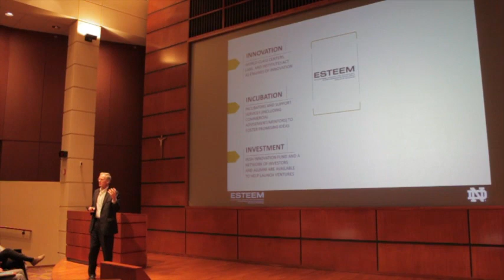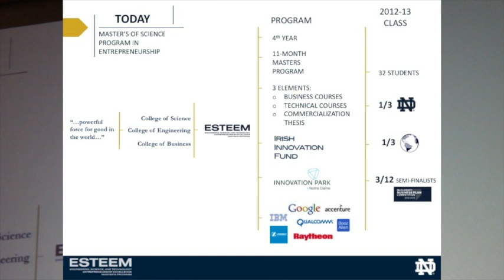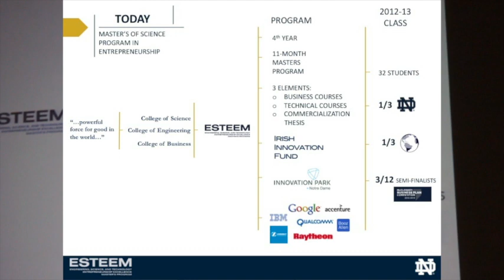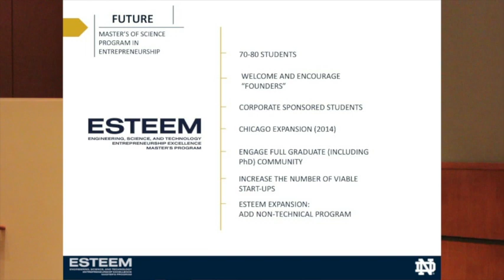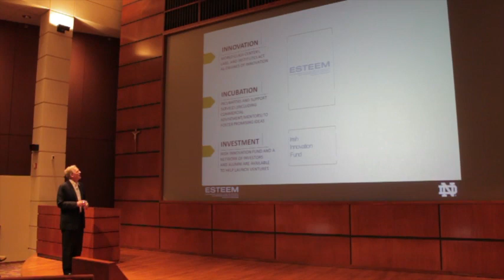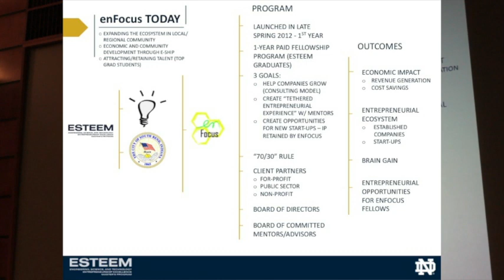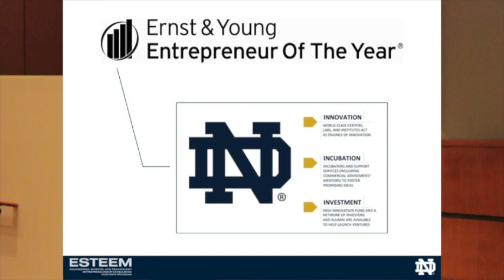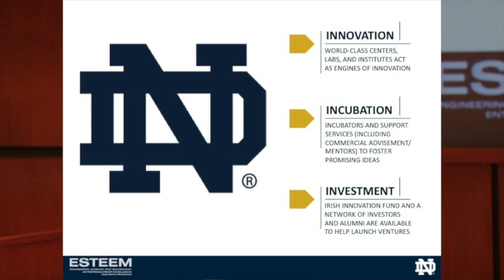David Murphy - ESTEEM and Better World Books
Watch David Murphy, the keynote speaker at the Notre Dame Spark Conference, speak about the graduate ESTEEM program and entrepreneurship at Notre Dame.